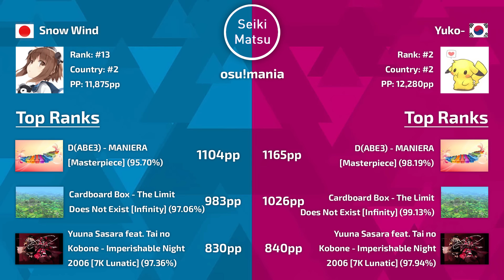Snow Wind VS Yuko- | xi - Happy End of the World [Million's 8K Planetary Alignment]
Players:
- Snow Wind
Skin: Private. asdflkjajfrijalgjlkgsd